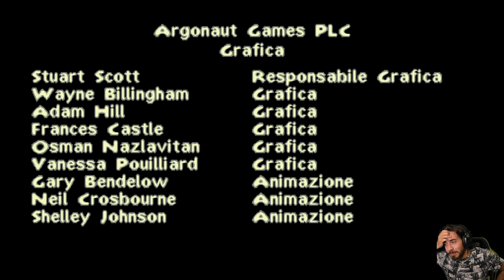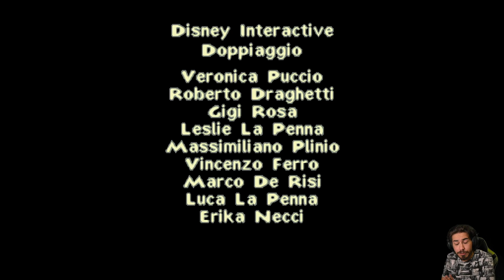Le Follie dell'Imperatore [PS1] - EP 30 - Il Laboratorio Capitolo 5 [FINALE]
HI HI People of Youtube! Benvenuti nel finale de "Le Follie dell'Imperatore" per Playstation 1!